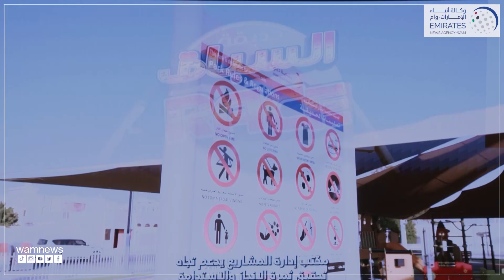"PMO Connection Day" بلدية دبي والتحالف الدولي لمكاتب إدارة المشاريع ينظمان